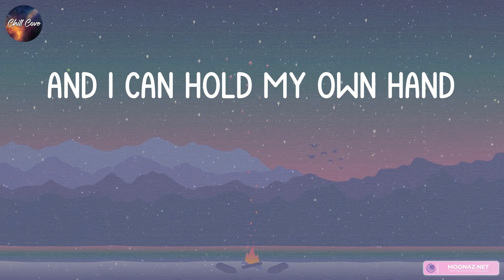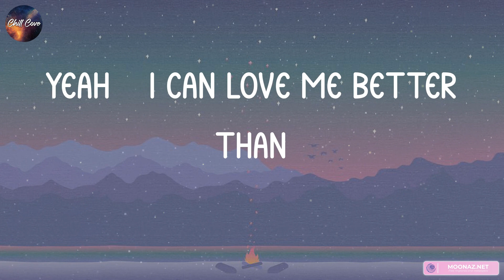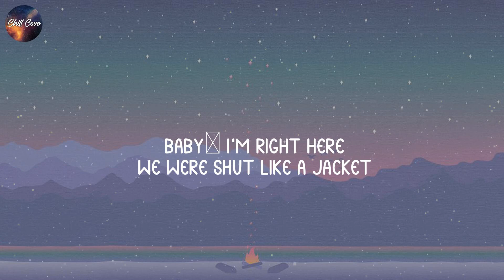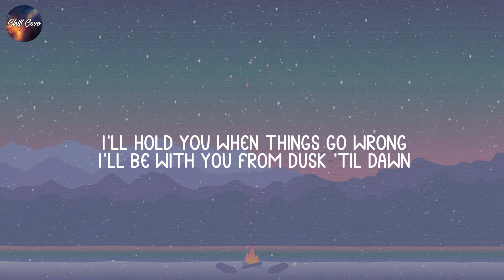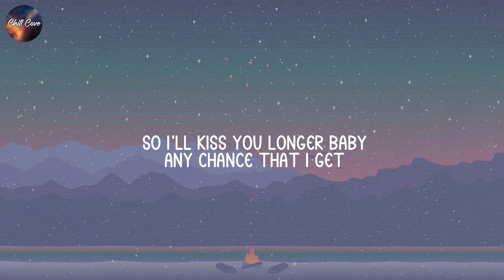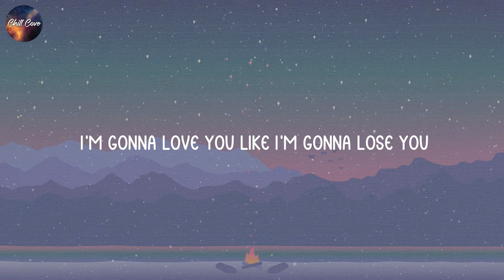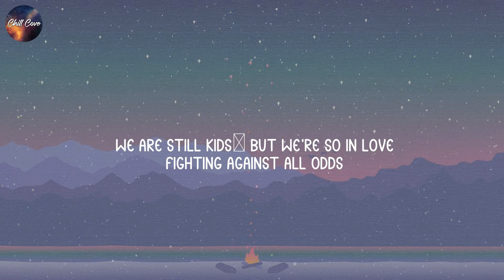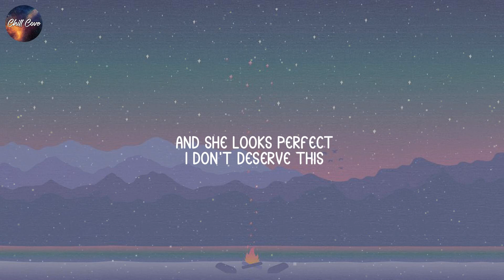Miley Cyrus, Flowers (lyrics) | ZAYN, Meghan Trainor, Ed Sheeran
Flowers lyrics:
Oh, I
I